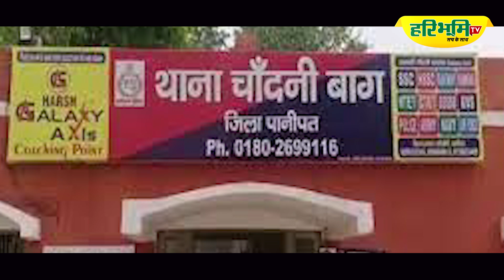Haryana Police: हे भगवान ये कैसी पुलिस! Anil Vij ने सारे पुलिसकर्मियों को सस्पेंड के के आदेश दिए।